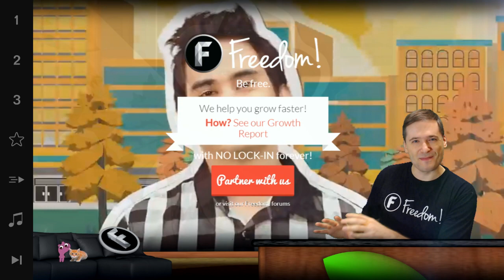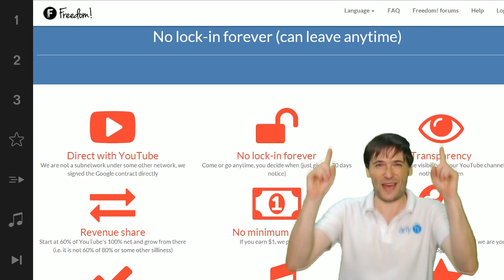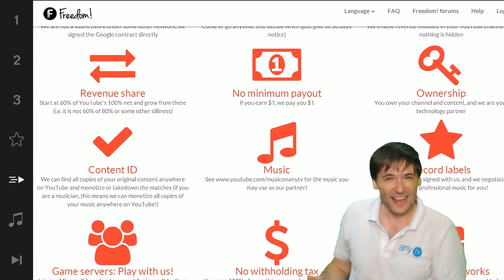★ Warning to 100 Freedom! staff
Are you working hard or hardly working? - Freedom! staff changes coming soon!

▼ Freedom!

▼ Network

▼ XSplit

▼ Music